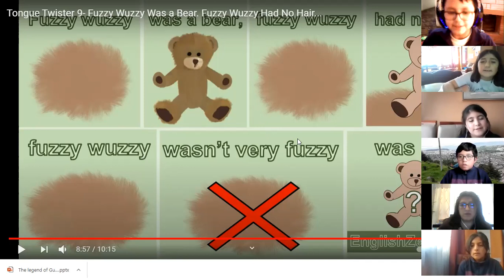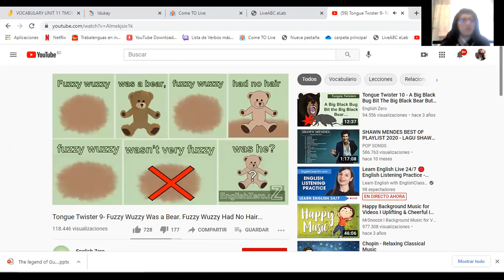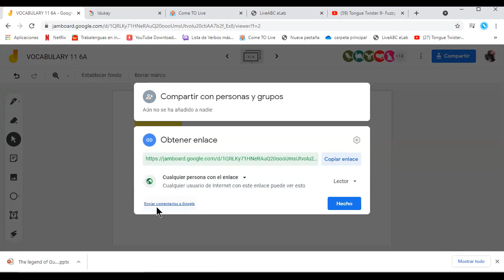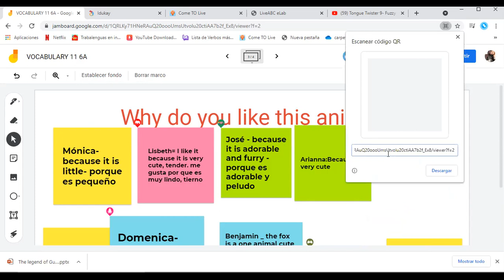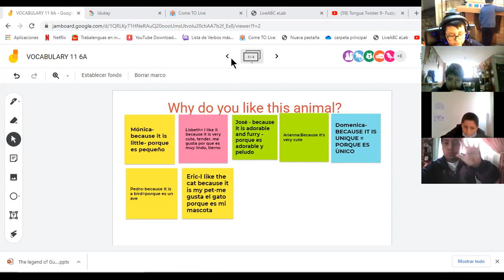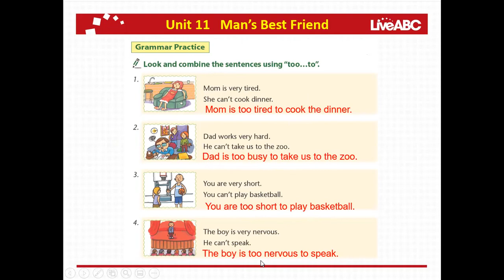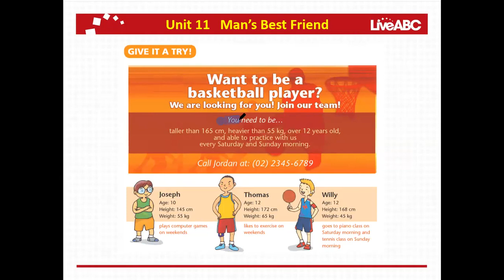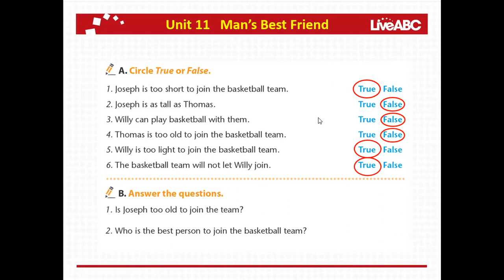6EGB A INGLES MONICA 06MAY2021